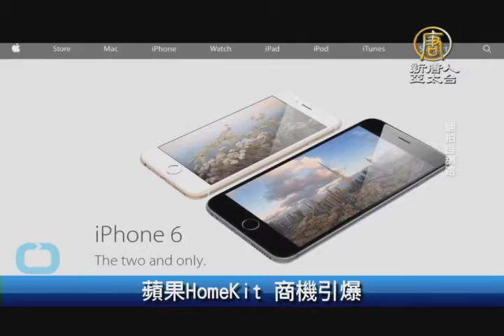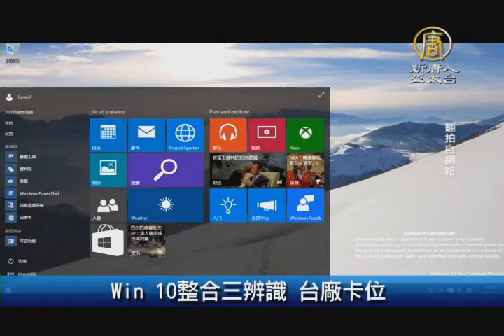【新唐人/NTD】6月8日財經100秒 蘋果HomeKit 商機引爆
歐盟促希臘周三前提交改革方案

希臘與債權人的債務談判遲無進展，歐盟執委會主席容克指責希臘總理齊普拉斯扭曲國際債權機構讓希臘以改革換取金援以免倒債的提案，要求齊普拉斯在週三會面前，提交經濟改革方案。

蘋果HomeKit 商機引爆

蘋果智慧家庭平台HomeKit首批終端應用產品問世，7月還有新一波國際知名品牌產品上市，瑞昱、聯發科、中保、建準等業者可望受惠。

印度擦亮金磚 OECD估GDP達7.3%

經濟合作發展組織（OECD）預測，印度2015年度經濟將成長7.3%，表現「強勁且穩定」，主因投資回升，2016年將再提高到7.4%，是「金磚國家」中唯一的成長亮點。不僅GDP成長率亮眼，多年來盤旋在10%以上的通膨率也已減半，經常帳逆差縮小。

Win 10整合三辨識 台廠卡位

微軟看準物聯網帶來的個資與企業資安需求，力拱生物辨識應用，英特爾、Google與蘋果也全力開發人臉辨識系統。相關應用廠商商機大開，包括鈺創、原相等研發體感互動晶片的IC設計業者積極投入。